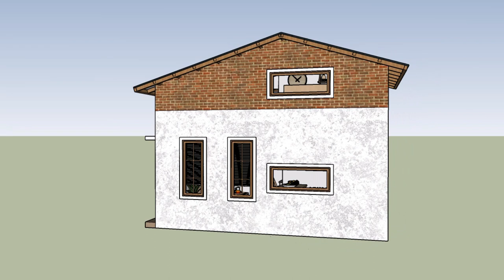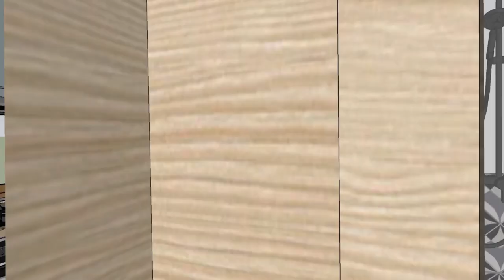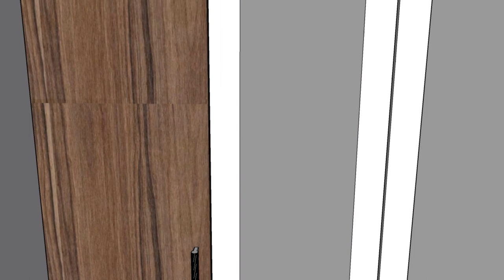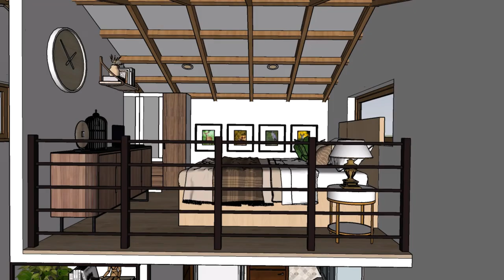Small house design idea 6m X 4m (24 sqm) with loft Bedroom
Now here is a Loft type Tiny House Design concept( 6M X 4M 24m² )

Tiny House Design (  24 Square meter  )
Watch in this video how to take advantage of that small piece of land, archieving a great lovely cubicle despite having only 6 x4, it is very beautiful and cozy.

This tiny cozy home includes:

Tiny living room with a TV unit
Mini Kitchet
Loft Bedroom with wrdrobe and
All important Toilet

In this tiny home, you have all you need to live a simple life.

Design walkthrough:
Floor plan view
Exterior design view
Interior design view

Make sure to watching all true the the video to get detail information on this lovely home.